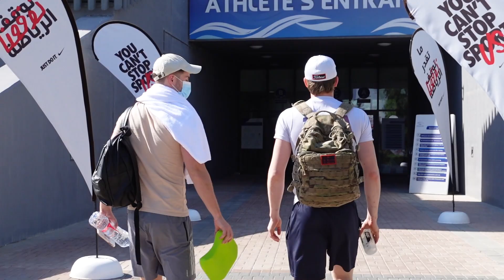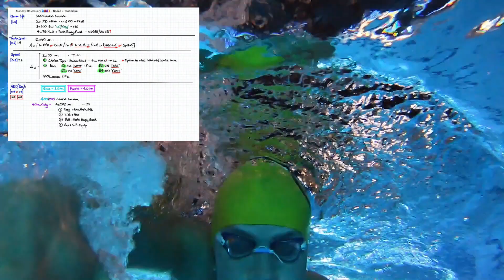HOW A WORLD CHAMPIONSHIP MEDALIST TRAINS!!!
Our training group grows as we add both Olympian Ivan Lenjer and  University of Toronto Swimmer Max Tambling. Dolly also makes a come back!